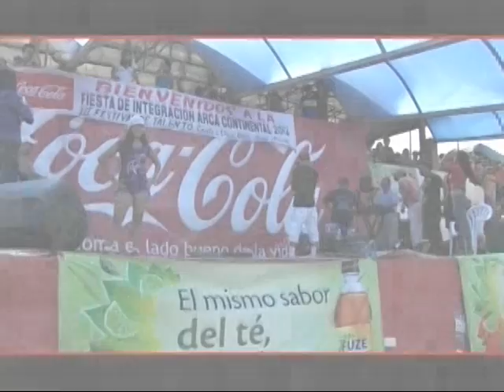DÍA DE INTEGRACIÓN COCA COLA 2012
DÍA DE INTEGRACIÓN COCA COLA 2012 REALIZADO EN PUNTA BLANCA PROVINCIA DE SANTA ELENA  EN EL MAR CLUB ORGANIZADO PARA LOS EMPLEADOS DE ESTÁ EMPRESA POR EL DEPARTAMENTO DE TALENTO HUMANO DE ARCA ECUADOR.
Grabado por JOSÉ MADRID FILMS.
Contactarnos al 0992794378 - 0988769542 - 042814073
Guayaquil - Ecuador.